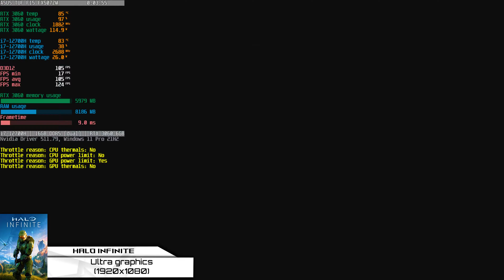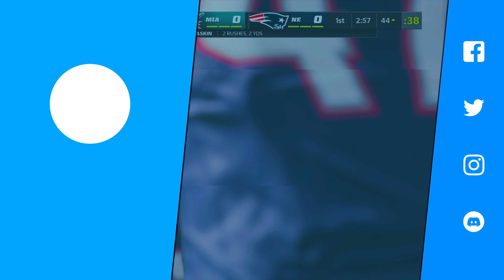ASUS TUF F15 (2022) - 54 Games Tested (i7-12700H, RTX 3060)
The ASUS TUF F15 (2022) brings great performance in all 54 Games we have tested. With the latest 12th gen Intel i7-12700H and NVIDIA RTX 3060, the TUF F15 FX507ZM managed to surprise us having great performance and keeping those thermals under 90° C.

Timestamps:
0:00 Specifications
0:11 Apex Legends
0:44 Call of Duty: Warzone
1:06 ARK: Survival Evolved
1:29 Metro: Exodus
1:51 Resident Evil Village
2:12 Control
2:35 Fortnite
2:57 New World
3:19 F1 2020
3:41 Warframe
4:03 Lost Ark
4:25 Horizon Zero Dawn
4:48 Total War: Warhammer 2
5:09 Shadow of the Tomb Raider
5:42 Age of Empires 4
6:05 Battlefield V
6:37 Borderlands 3
6:59 Minecraft
7:21 CS:GO
7:43 DOOM: Eternal
8:05 Guild Wars 2
8:28 PUBG
8:50 Escape from Tarkov
9:12 Rainbow Six Siege
9:33 War Thunder
9:56 Farming Simulator 22
10:18 Far Cry 6
10:40 Valorant
11:13 Elden Ring
11:37 Forza Horizon 5
11:57 Cities Skylines
12:20 Microsoft Flight Simulator
12:42 Diablo 3
13:04 Dirt 5
13:26 Planetside 2
13:49 Rogue Company
14:10 Smite
14:44 The Witcher 3
15:06 God of War
15:27 Red Dead Redemption 2
15:50 Final Fantasy VII
16:13 Halo Infinite
16:34 Unturned
17:07 Dota 2
17:29 Mafia: Definitive Edition
17:50 Genshin Impact
18:13 Final Fantasy XV
18:35 Path of Exile
18:56 Ride 4
19:18 Grand Theft Auto V
19:40 Monster Hunter World
20:02 No Man's Sky
20:24 Overwatch
20:57 Madden NFL 22
21:27 Outro

Specifications:
● Display: 15.6" , 1920 x 1080, 144Hz
● CPU: Intel i7-12700H
● GPU: NVIDIA RTX 3060
● RAM: 16GB DDR5 MHz (dual channel)
● SSD: 512 GB M.2 PCIe SSD
● Wi-Fi: Intel AX201
● OS: Windows 11 Pro